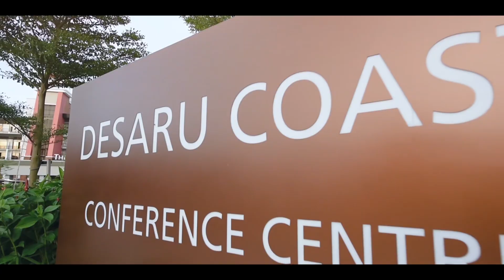Desaru Coast Ad & d 2019